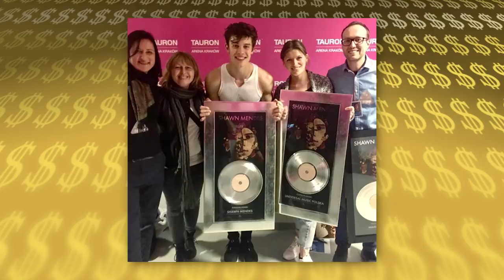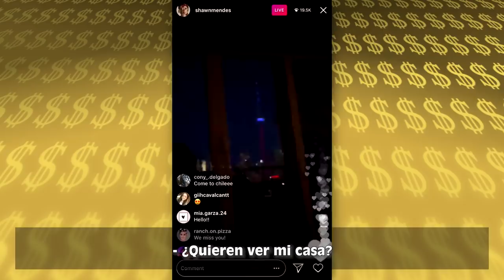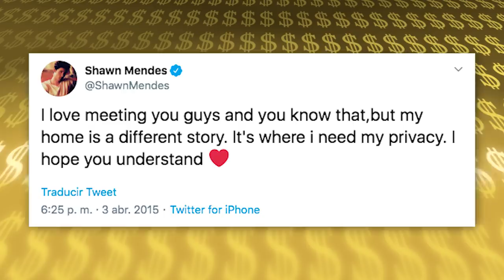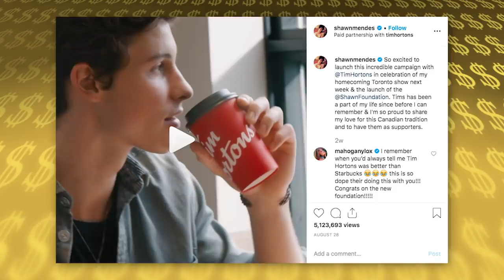Shawn Mendes | La Lujosa Vida | Fortuna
Shawn Mendes es un artista realmente exitoso y con el éxito llega la fama, el dinero y la fortuna y en este video les voy a contar en que gasta su dinero.